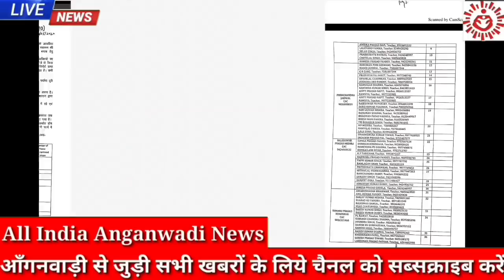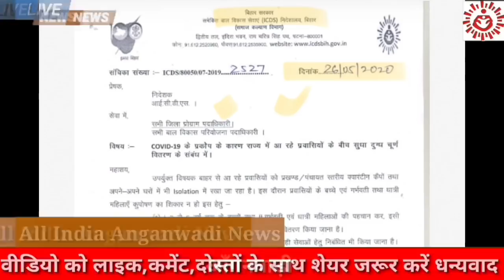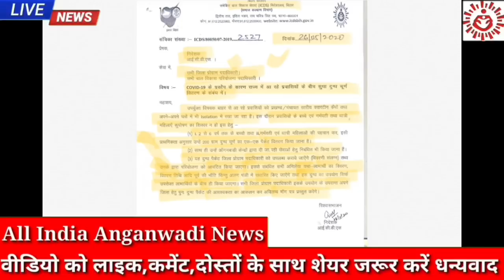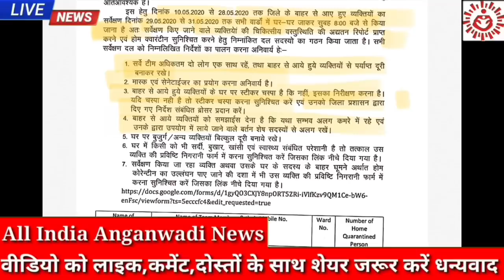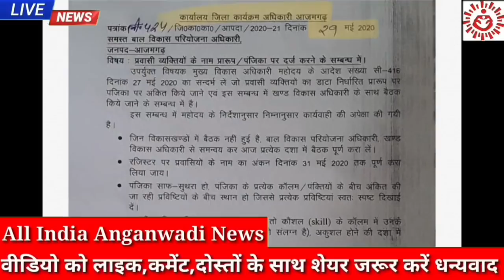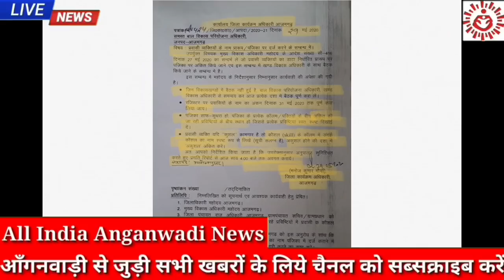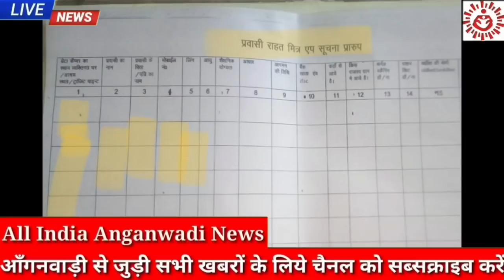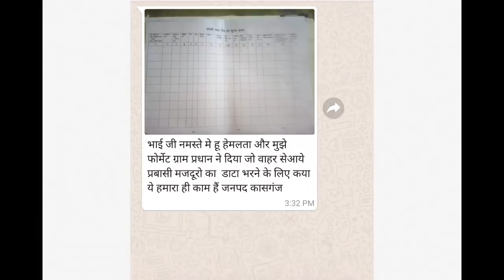आंगनवाड़ी बहनों प्रवासियों को मिलेगा 200 ग्राम सूखा दूध👉आ गया नया सरकारी आदेश आज 31 मई सुबह की खबरें